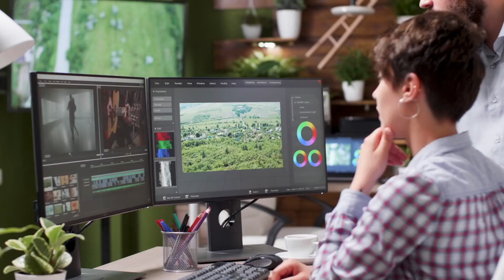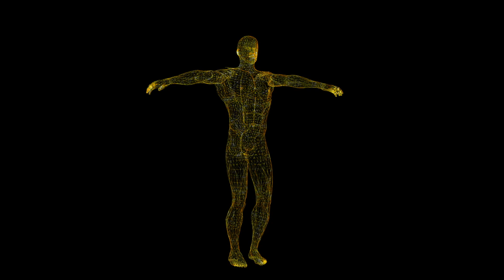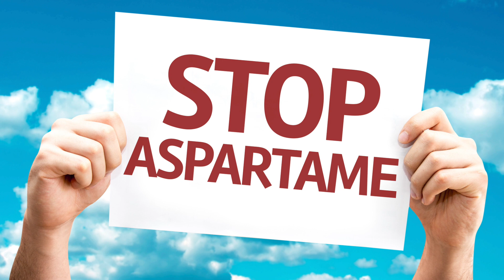8 Süßstoffe, die du kennen solltest!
Viele Menschen kennen nur den herkömmlichen Haushaltzucker als Süßungsmittel. Vielleicht kommt ihnen auch noch Honig in den Sinn, wenn sie nach einem Ersatz für Zucker suchen. Doch gibt es noch einige andere „Süßstoffe“, die nur eher unbekannt sind.